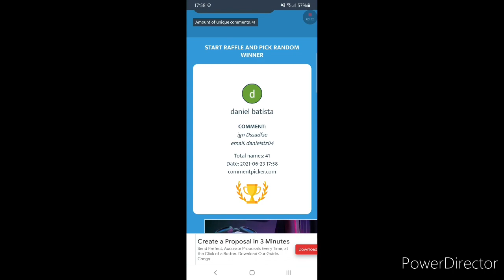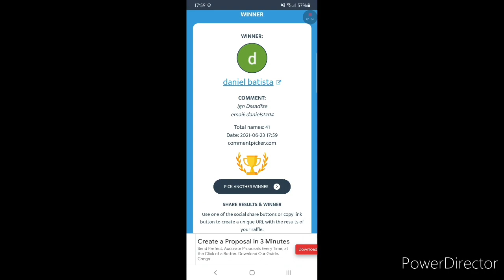CTP CHEST OPENING but... CRYSTAL COUPON WINNERS - Marvel Future Fight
mhhh :) what did you find?
proxima
supergiant
ebony maw t3
thanos
update 7.0
world boss legend
wbl
mephisto
human torch
vision t3
wandavision
anniversary
maker
iron fist
luke kage
update 6.90
defenders
ikaris
eternals
daredevil
Thor
loki
valkyrie
knull
wandavision
sentry
moonstone
dark avengers
epic quest
green goblin
spider woman
carnage
venom
symbiote update
t3 dormammu damnation
space suit
king of hell ghost rider
moon knight
t3 storm
morbius
scarlet spider
doctor strange
dr strange
black bolt t3
medusa awakened
story mode
cable
enchantress
t3 odin
all father uniform
rework
t3 immortal hulk
abomination
nova
starlord t3
gladiator
epic quest
silver surfer
adam warlock
update details
timeline
pvp
black widow
patch notes
comparison
squad battle
mandalay gem
Xavier t3
nimrod
mystique
magneto
striker combo
weapon hex
captain america
doctor octopus
awakening
awakened
abx
defense down
mind control
taskmaster
event
world boss ultimate
apk
star agent
review
namor
rage
judgement
premium
cards
luna snow
ctp of energy
lady deadpool
apocalypse t3
gbr
Gameplay
review
ccf
marvel future fight
mcu
danger room extreme
master mold
endgame uniform
odin blessing
shadowland
ncs
galactus
cynicalex
teaser
mega t2
music
free
no copyright
crystals
beastmode gaming
godzillanator
top ten
vader g
apn franky
tutorial